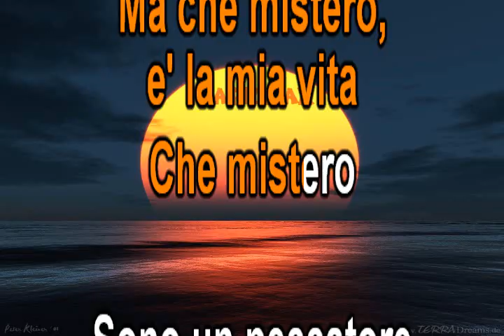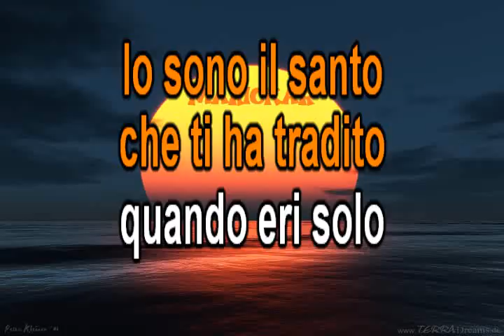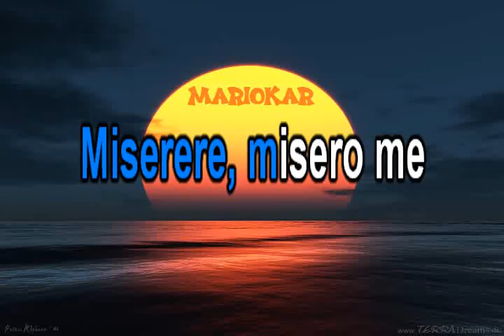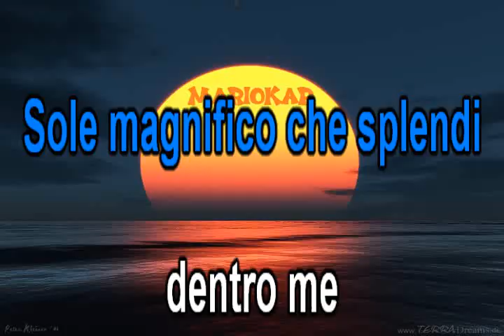Zucchero & Pavarotti Miserere karaoke